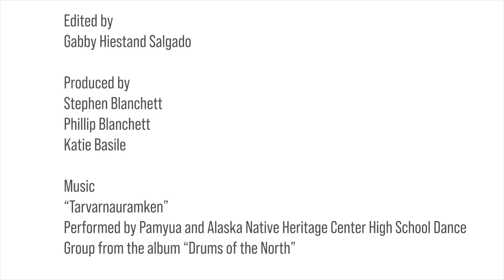Tarvarnauramken: Blessings In A Time Of Crisis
As we navigate these times together the spirit of the Y-K Delta remains strong and resilient. Join us in celebrating the power of dance through this video collaboration between KYUK, Pamyua, and everyone who shared their amazing videos!

Stay Healthy, Stay Safe, and Keep Dancing!

Special thanks to everyone else who submitted a video!